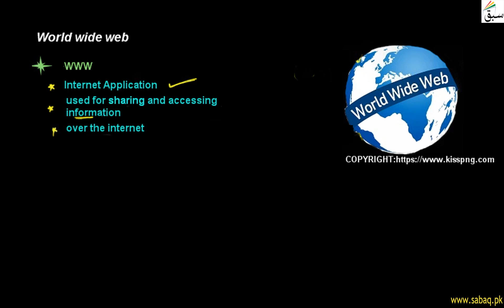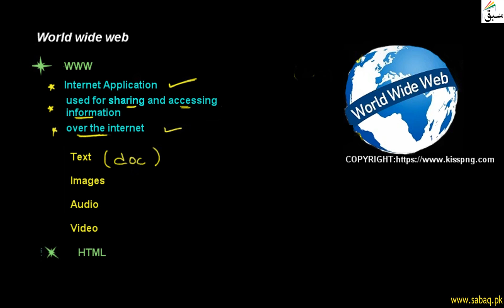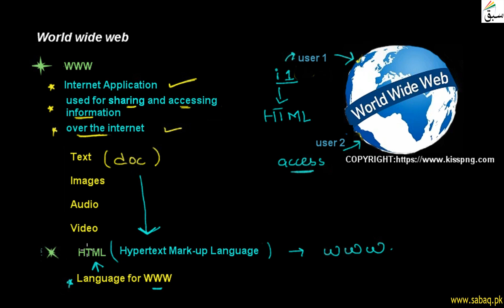WWW: World Wide Web, Computer Science Lecture | Sabaq.pk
World Wide Web Is An Internet Application Used For Sharing And Accessing Information
This video is about: WWW : World Wide Web . Practice tests and free video lectures for Physics, Chemistry, Biology, Math’s, Computer Science, English & more subjects are also available at Sabaq.pk. So, subscribe to Sabaq.pk/Sabaq Foundation now and get high marks in your exams.

CLASSES WE COVER AT SABAQ.PK / SABAQ FOUNDATION:

1. KG
2. Class 1
3. Class 2
4. Class 3
5. Class 4
6. Class 5
7. Class 6
8. Class 7
9. Class 8
10. Class 9
11. Class 10
12. Class 11
13. Class 12
14. Class 13
15. Class 14
16. MCAT
17. ECAT
18. CSS

BOARDS WE COVER AT SABAQ.PK / SABAQ FOUNDATION:

1. FBISE
2. Sindh Board
3. KP Board
4. Balochistan Board
5. Cambridge

STUDY MATERIAL WE OFFER AT SABAQ.PK / SABAQ FOUNDATION:

1. Physics Lectures
2. Chemistry Lectures
3. Mathematics Lectures
4. Biology Lectures
5. English Lectures
6. General Science Lectures
7. Computer Science Lectures
8. General Math Lectures
9. Accounting Lectures
10. Statistics Lectures
11. Advance Accounting Lectures
12. Cost Accounting Lectures
13. Practice Tests
14. Physics Practical
15. Chemistry Practical